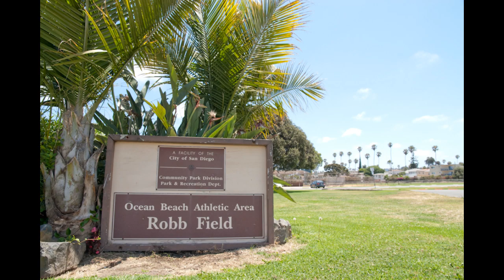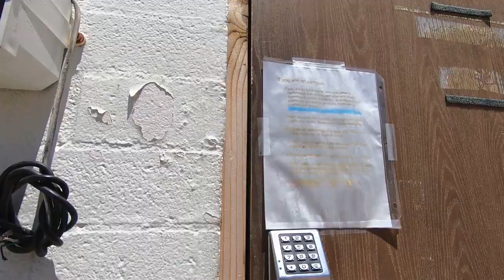CBI: Robb Field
Let's go for a walk!!!---walking to Robb Field from school